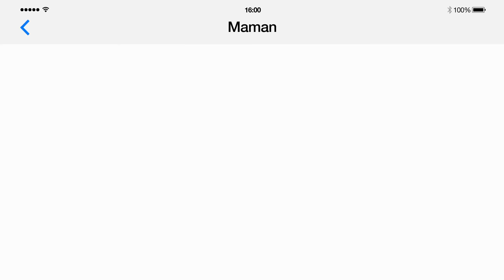Soirée K : Si t'es majeur, va voir ailleurs ! X-Men Apocalypse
Soirée K est un nouveau concept Kinepolis réservé aux 12 - 17 ans inclus.

Au programme :
- La projection de X-Men Apocalypse samedi 21 mai à 18h
- Une soirée (sans alcool) jusque 23h - musique, surprises, photocall, cocktail de bienvenue... - Encadrée et surveillée par le personnel de sécurité.